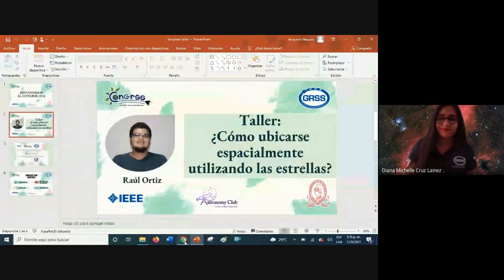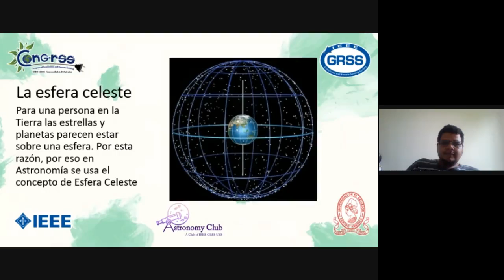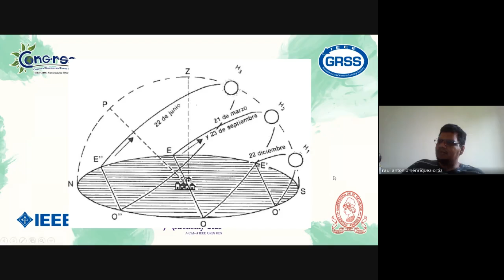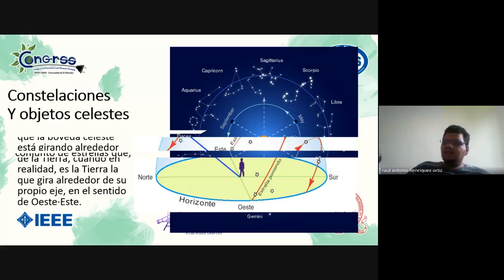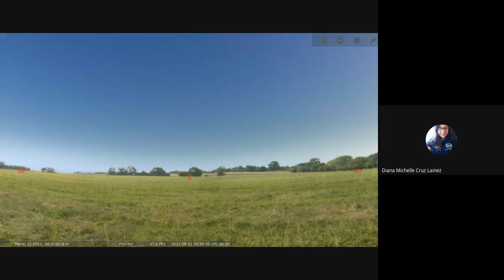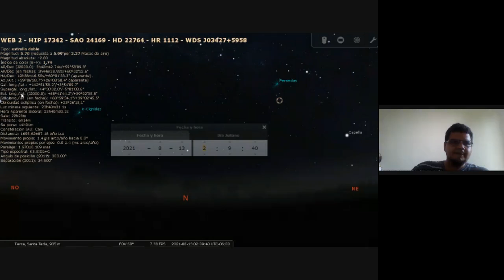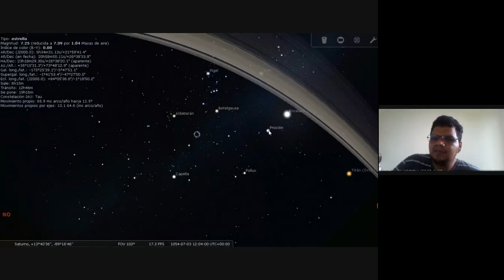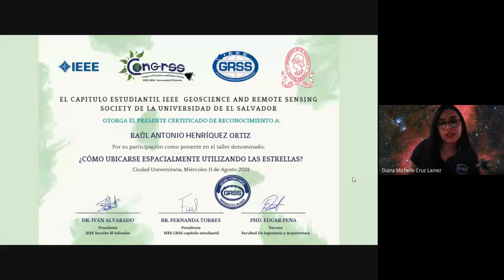CONGRSS 2021: DIA 1_Taller sobre ¿Cómo ubicarse espacialmente utilizando las estrellas?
🚀 Taller sobre aplicaciones y programas que puedes descargar de forma gratuita y que te ayudaran a ubicarte espacialmente.

🚀La Tecnología, Innovación y Liderazgo presente en Congrss2021 ⚡

💭Recuerda:  “El primer destino es el conocimiento, los demás son lo que quieras”✨